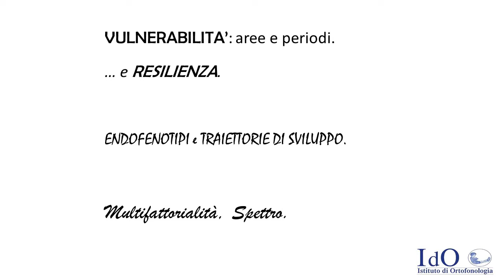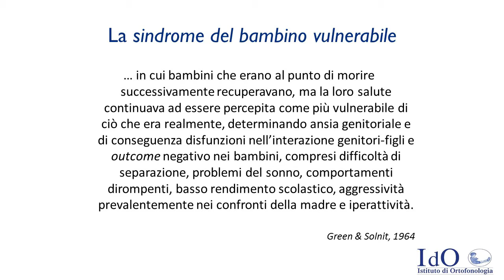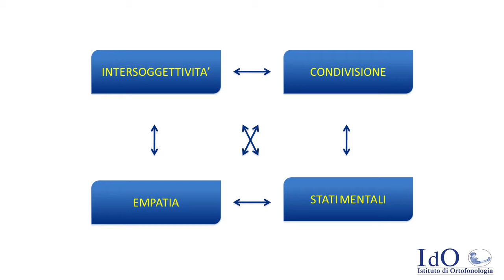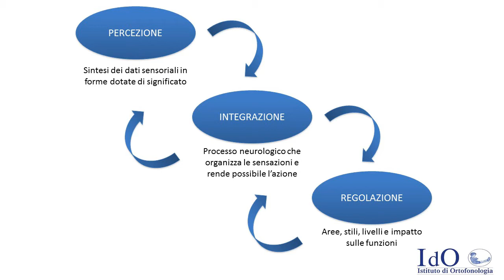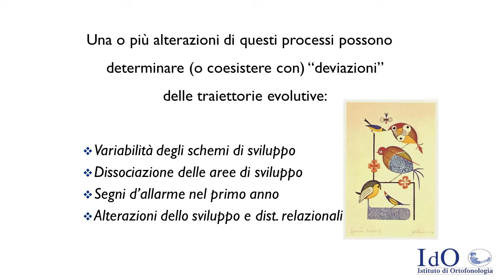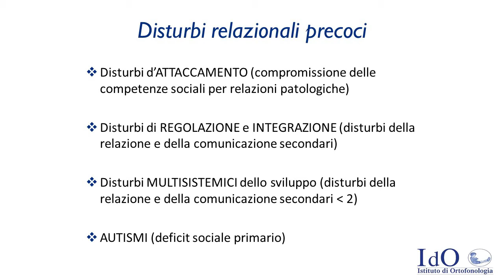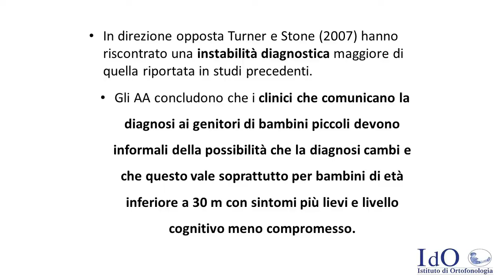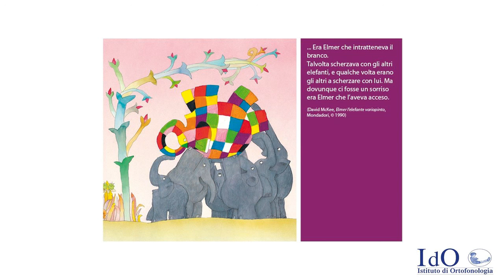Elena Vanadia, NPI IdO – Roma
«L’importanza dell’individuazione precoce delle vulnerabilità